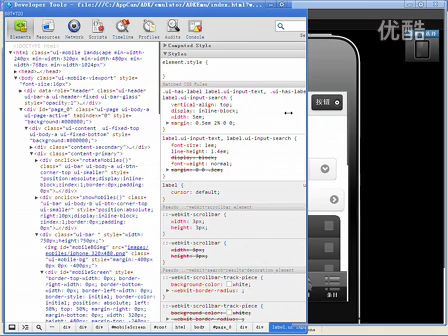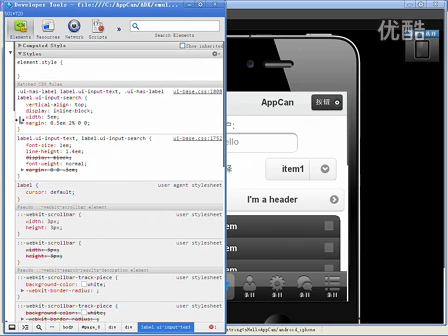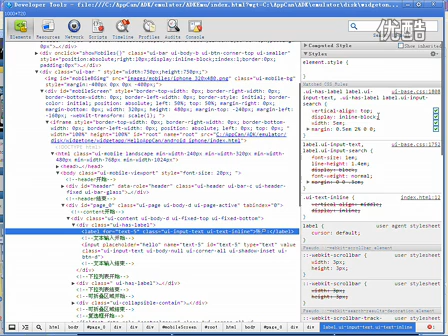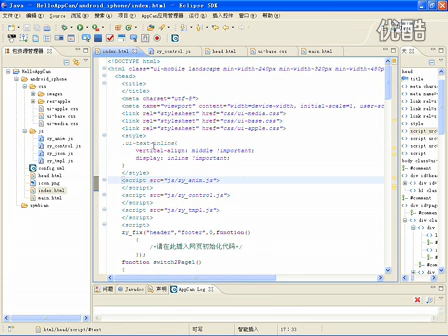AppCan视频教程AppCanUI框架入门3 透过小例子介绍UI控件的使用